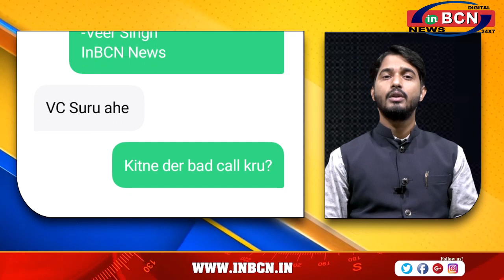क्या दिग्रस तहसीलदार प्रवीण धानोरकर SMS Infra Ltd के कारनामो को छुपा रहे है? नही दे रहे जबाव